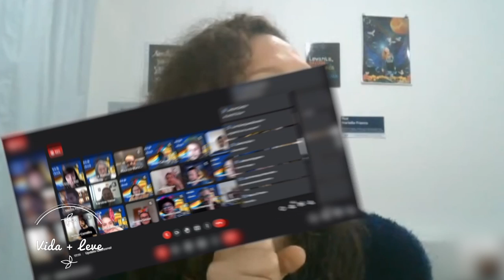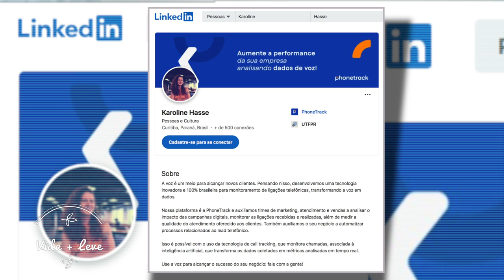Vida + Leve: A tendência mundial de apenas 4 dias de trabalho por semana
O Vida + Leve fala sobre a tendência mundial de apenas 4 dias de trabalho por semana, com apresentação de Bibiane Kichel e participação da psicóloga e coordenadora de pessoas, Karoline Hasse.